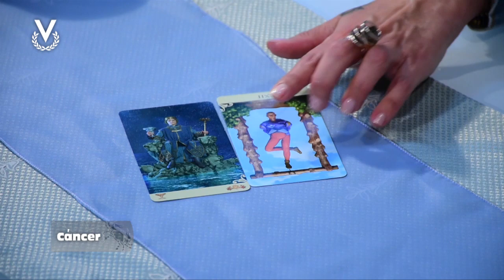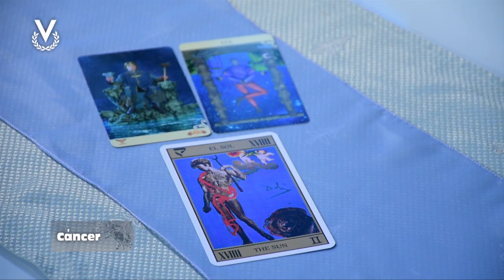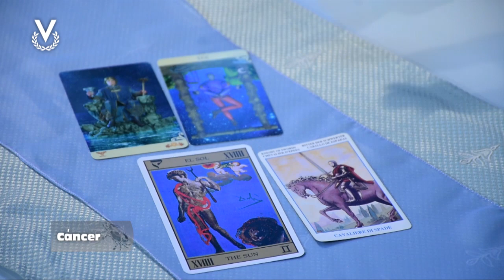Cáncer - 31_05_2023 - Los Astros